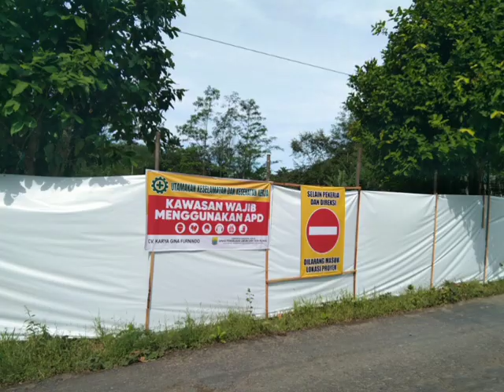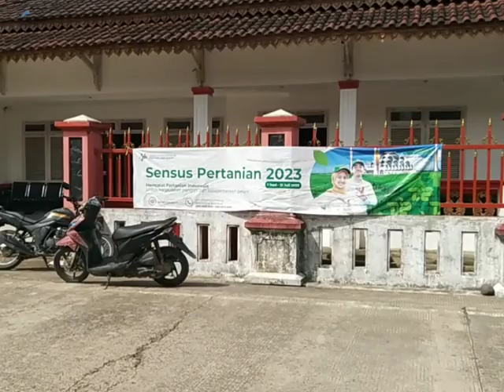Pembangunan atau Betonisasi Jalan Leles - Patokbeusi Tetap Dilanjutkan Sampai Selesai dan Kualitas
Pembangunan Jalan Leles - Patokbeusi Tetap Dilanjutkan Sampai Selesai Namun Wajib Kualitas

Ketua Dewan Pembina Apdesi  Kecamatan Leles H Endang Mulyadi SIP menjelaskan Hasil kesepakatan musyawarah dengan lima desa yang disaksikan camat agrabina, leles, perwakilan dari Sindangbarang, serta perwakilan pengusaha dan masyarakat, bahwa proyek jalan Tangkil-Patokbeusi-Agrabinta harus berjalan hingga selesai.

Pembangunan jalan Tangkil-Leles-Agrabinta, melintasi jalan wilayah Desa Sukasirna, Purabaya, Sukamulya, Pusakasari, Sindangsari Kecamatan Leles, jalan kiara koneng-kebun karet masuki wilayah Agrabinta, jalan Patokbeusi wilayah pemdes Jatisari Sindangbarang.

"Lima Desa atau lima kepala desa dan tiga kecamatan yang dilibatkan karena ruas jalan yang sedang dibangun melintasi wilayah itu," ungkap Kepala Desa Sindangsari H Endang Mulyadi saat dikonfirmasi di Leles, Sabtu 8 Juli 2023.

Pelaksanaan pembangunan jalan beton dengan pengguna anggaran PUTR Pemkab Cianjur, penyedia jasa PT Artha Cipta Nusantara dengan konsultan pengawas PT. Data Engineering Konsultan,
harus selesai sesuai ketentuan kontrak panjang 16 km, lebar 5 meter dan ketebalan 20 CM

Proyek atau paket peningkatan jalan berlokasi atau melintasi batas Kecamatan Leles-Agrabinta-Sindngbarang dengan dressed atau nilai kontrak Rp 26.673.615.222,74, sumber anggaran DAU (Pinjaman Daerah) 2023, selama 300 hari kalender yang dilakukan oleh perusahaan atau pemborong.

Hasil kesepakatan musyawarah pencanangan jalan Tangkil-Leles-Patokbeusi di aula kantor Kecamatan Leles pada Selasa 20 Juni 2023 lalu, digelar oleh PUTR, dikuti konsultan, lima pemdes, tokoh pengusaha, pemuda dan orsos dengan menghasilkan:

1. Semua masyarakat sangat mendukung kepada pemerintah Kabupaten Cianjur, khusus bapak Bupati Cianjur dengan adanya pembangunan tersebut.

2. Usulan dari kepala desa yang hadir pada musyawarah mengharapkan untuk volume lebar 5 meter sampai batas Leles dengan Patokbeusi.

3. Material yang digunakan sesuai spek yang terbaik.

4. Pembangunan agar segera dilaksanakan dengan waktu yang ditentukan dan masyarakat sangat menunggu sekali dengan pembangunan tersebut.